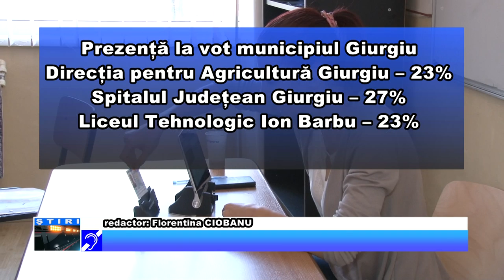Prezență masivă la vot NOU